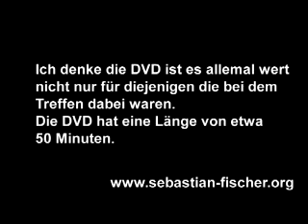RC-Car Racing Laupheim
RC-Cars on RC Track in Laupheim - Germany